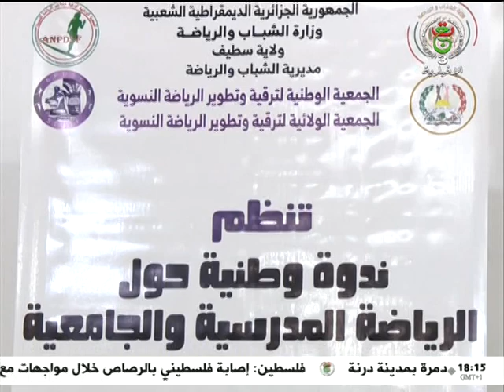أخبار الرياضة | 02-10-2023